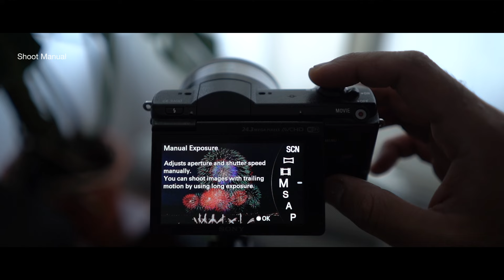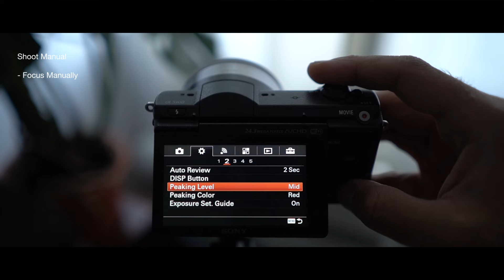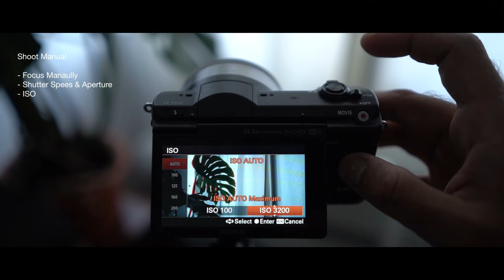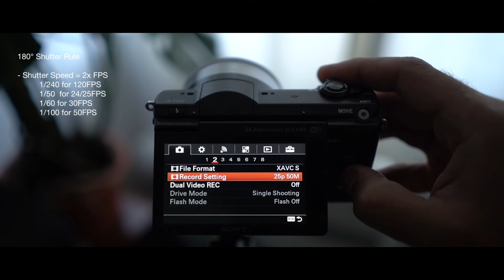Shoot Videos Like A Pro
Are you ready to take your video production to the next level? 📹 In this comprehensive guide, I reveal 3 essential steps to shoot videos like a professional, perfect for beginners and enthusiasts alike.

Whether you're creating content for YouTube, social media, or professional projects, these tips will help you achieve stunning, cinematic results.

What You'll Learn:
Importance of Shooting in Manual Mode: Unlock the full potential of your camera by mastering manual settings. Learn how to control exposure, focus, and white balance for consistent and high-quality footage.

Shooting Stable Videos: Discover the secrets to keeping your shots steady and smooth. Say goodbye to shaky footage with these simple yet effective techniques.

The 180 Degree Shutter Rule: Understand and apply this fundamental rule to create a natural-looking motion blur, enhancing the overall aesthetic of your videos.

Beginner-Friendly Tips: Easy-to-follow instructions that anyone can implement.
Professional Results: Achieve a polished and cinematic look with minimal equipment.
Boost Your Skills: Perfect for aspiring videographers and content creators looking to improve their craft.

Hope you guys like this video, I would love to hear you out in the comments section